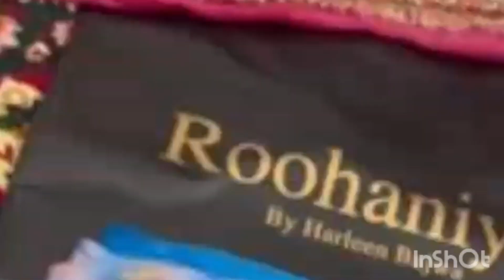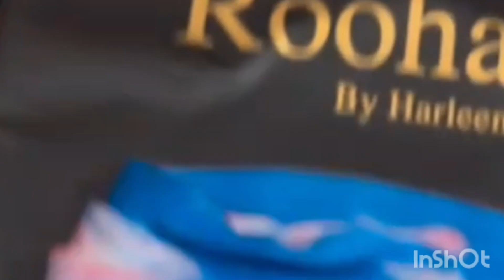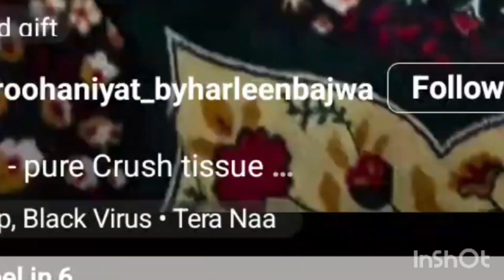beautiful hand work suit design beautiful collection Trending handwork suits 💕